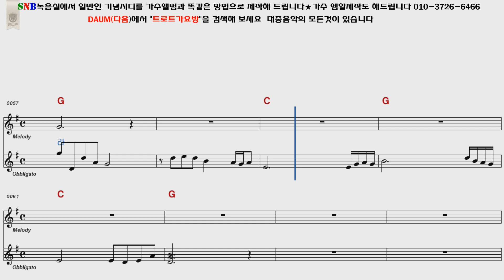최진희 카페에서